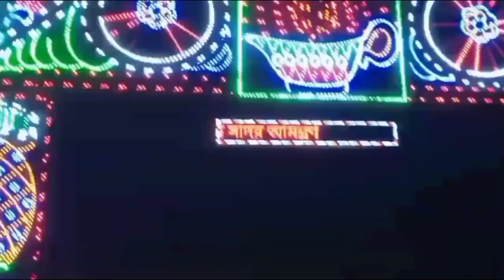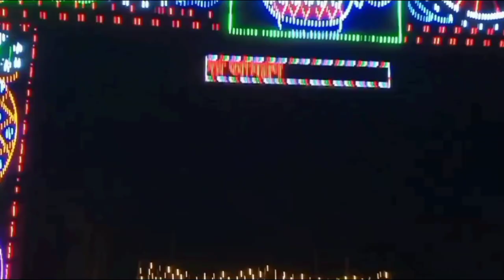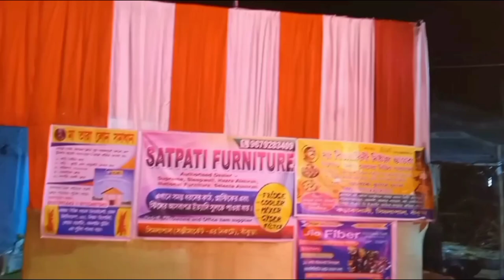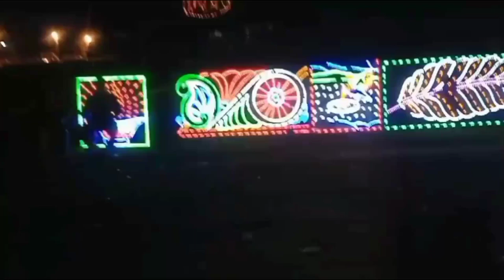সিমলাপাল গ্রাম ষোলোআনা কালী পূজা ২০২৩ || kalipuja 2023 || simlapal gramsholoyana kalipuja